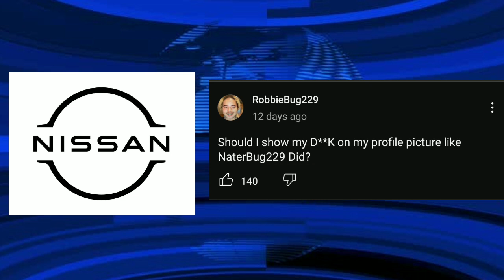The logo show shorts: Nissan's news 1